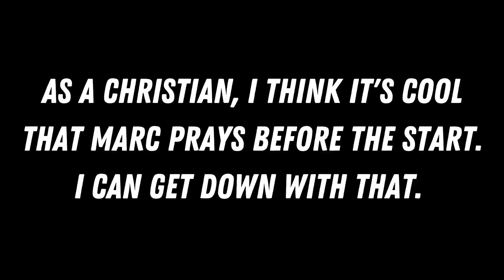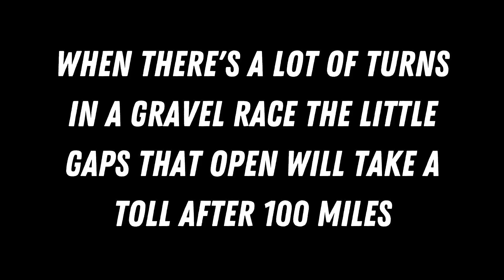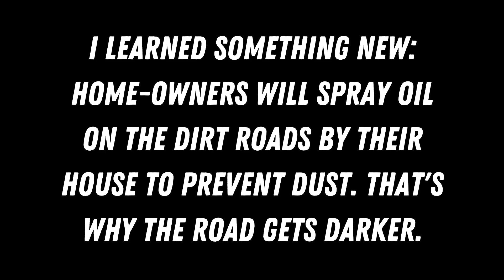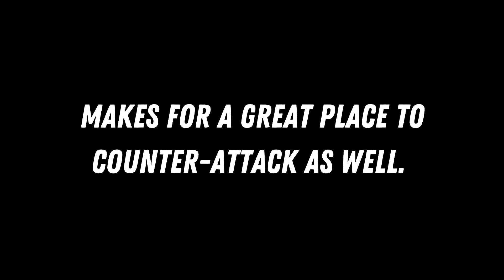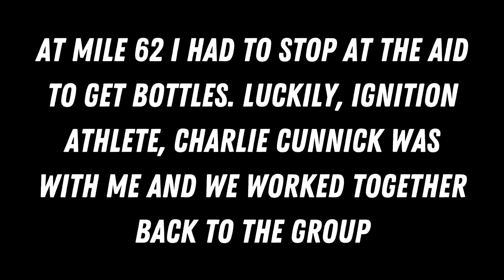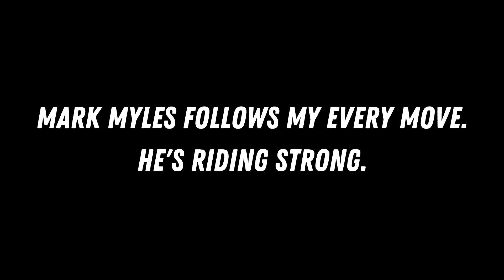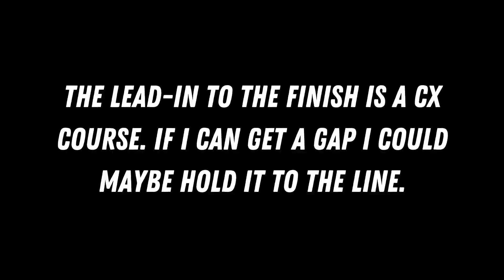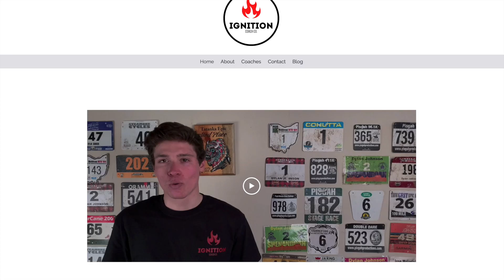Dustbowl 100: The Turniest Race in Gravel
Here's my race report of the Dustbowl 100. Lots of dust. Lots of turns. And an overall great event. Glad to return for my 2nd year attending this event.